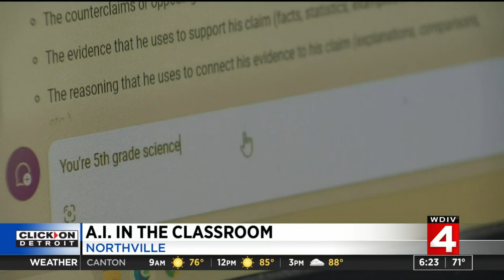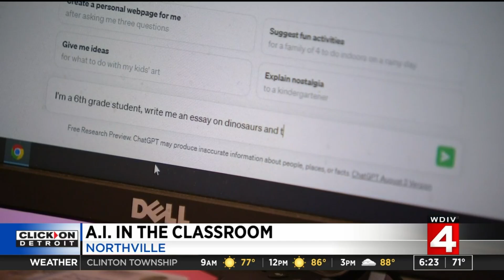Northville students using AI in the classroom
Teachers and staff members knew they had to find a way to incorporate artificial intelligence into the classroom.